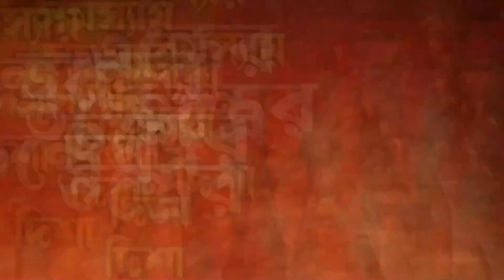চাটকী বশীকরণ - দ্বিতীয় পদ্ধতি - মন থেকে ভালোবাসলে আপনার জয় হবেই - Guruji Dip Acharya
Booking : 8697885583